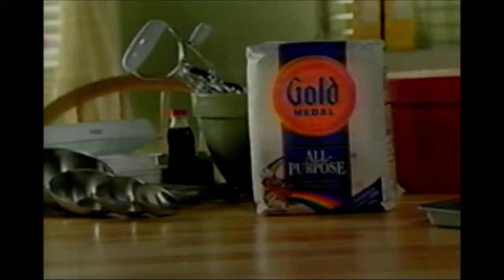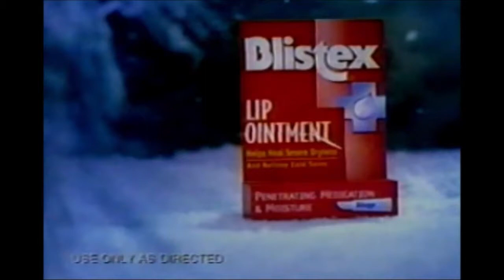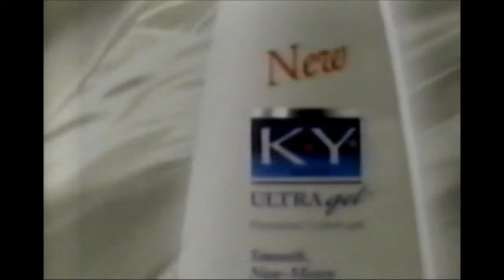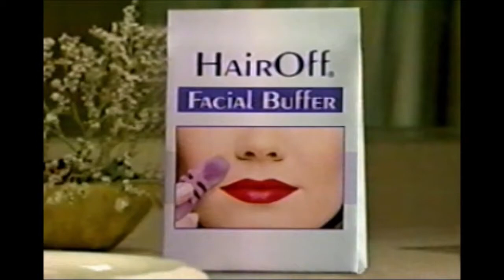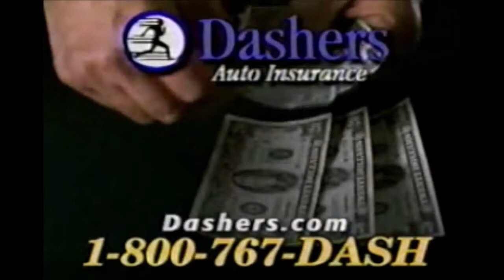Random Daytime and Late Night Commercials from 2002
From an old VHS that had a Martha Stewart, Jenny Jones, and WWF Bottom Line sometime during mid-2002.